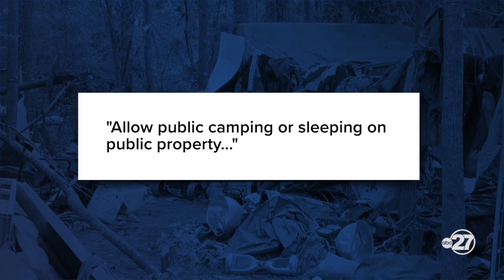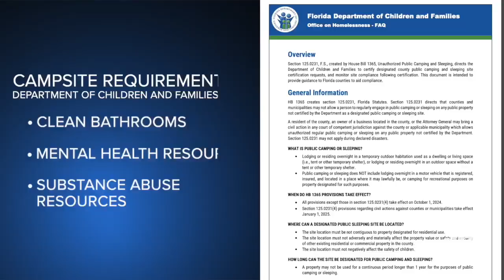SEE HOW: Severe weather impacts new law against unsheltered neighbors camping or sleeping in public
HB 1365 went into effect on Oct. 1, legal action against counties can be taken on Jan. 1.